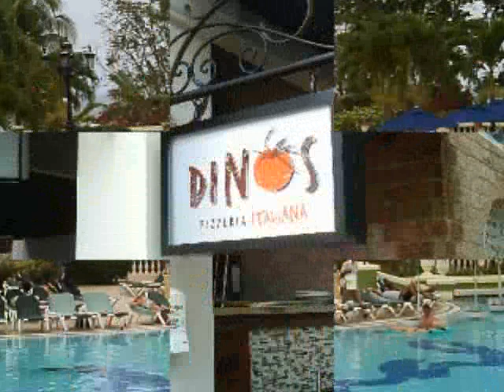Escape in luxury 2, May 2011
Our Escape in Luxury 2 Event May 25 - June 2, 2011 held at Sandals Royal Plantation. Includes adventure slides from Beaches Boscobel and Sandals Grande Riviera with attendee events held all over Ocho Rios.